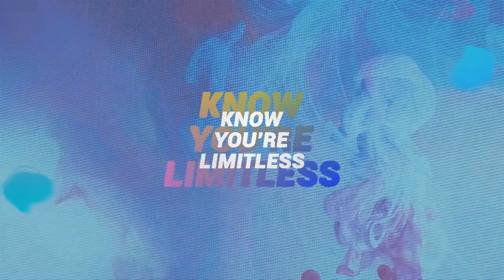A GLUTE WORKOUT TO DO AT HOME OR IN THE GYM | LIFE WITH LARISS x R U INTERESTED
Welcome back! In today's video we will be featuring an awesome workout demonstrated by LIFE WITH LARISS!
GLUTE EXERCISES FEATURED:

- SUMO DEADLIFTS
- GLUTE ABDUCTIONS W/ PULSES
- PAUSE HIP THRUST
- BOX SQUATS
- REVERSE LUNGES

INTRO: 0:00 - 0:50
WORKOUT: 0:51 - 3:34
OUTRO: 3:35 - 4:05
SONG TITLE: NEW MACHINES
These workout videos demonstrate great exercise ideas that help in burning fat for weight loss and a balanced and healthy lifestyle.